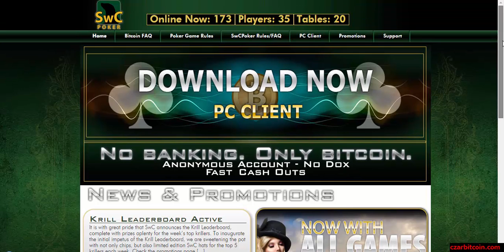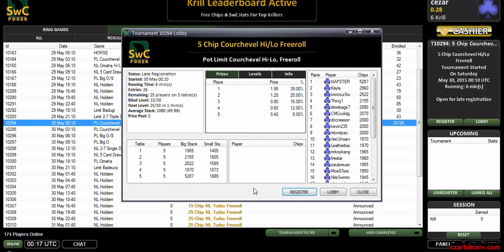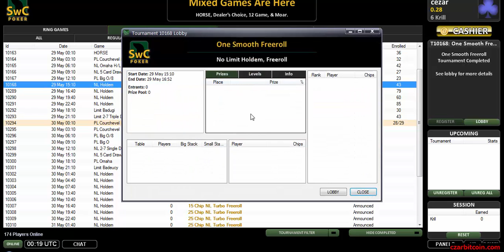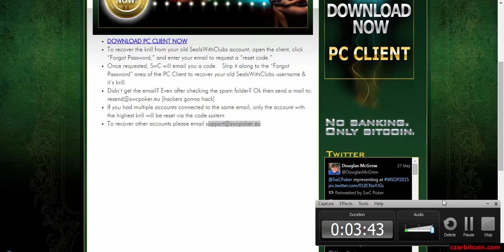SWCPOKER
Novo site Seals witch club poker